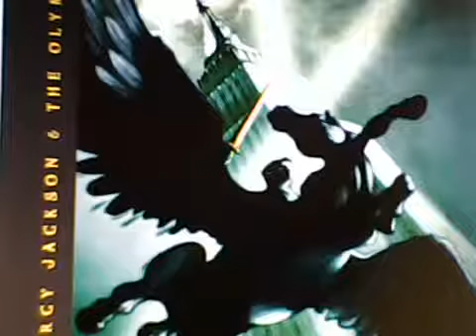The Last Olympian Pt 100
The Last of the Olympians by Rick Riordan